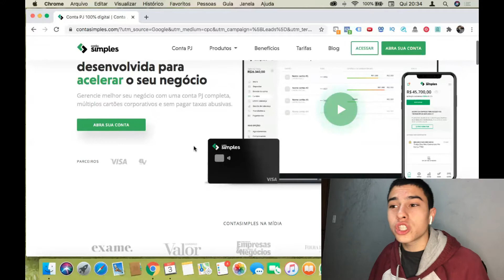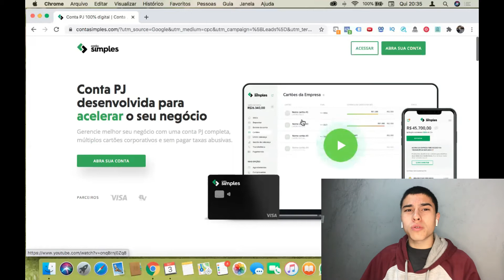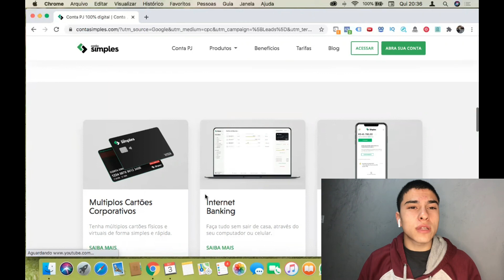VOCÊ PRECISA DESSE CARTÃO NA SUA OPERAÇÃO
🖥️ APRENDA DROPSHIPPING DO ZERO POR R$ 20 ►

No vídeo de hoje eu vou revelar qual o melhor cartão para utilizar na sua operação de dropshipping.

Se você está começando no dropshipping, a melhor maneira de escalar o seu negócio e criar uma boa estrutura de contingência para o facebook ads, e com isso o cartão do conta simples vai ajudar a escalar sua empresa.

 Se você se interesse por empreendedorismo, ganhar dinheiro na internet, dropshipping, tráfego pago, facebook ads...
 Já me segue no instagram que lá eu posto conteúdo todos os dias @segredosdoecom